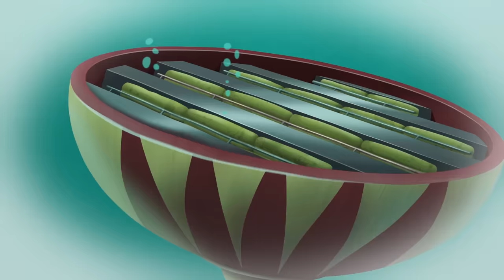Oggy and the Cockroaches - Oggy and the Treasure (s05e19) Full Episode in HD